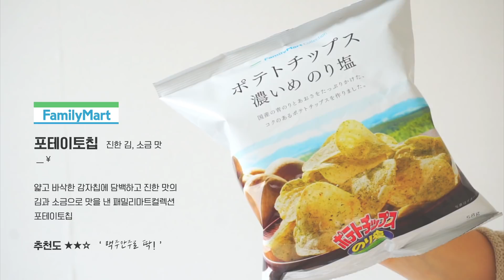일본 편의점 삼대장 털기!! 1탄_일본 패밀리마트 편의점 먹방 & 리뷰🍤🍥🍡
일본 편의점 삼대장 털기!!   1탄_일본 패밀리마트 / 훼미리마트 편의점 먹방 & 리뷰🍤🍥🍡

일본편의점 음식 먹방과 리뷰를 3개로 나누어 업로드 할 예정입니다!  (한 영상으로 편집하려니 진짜 길더라구요!)